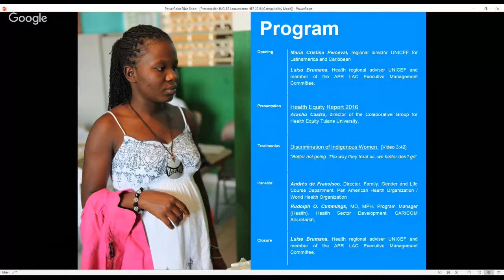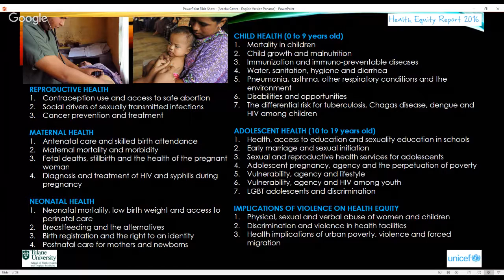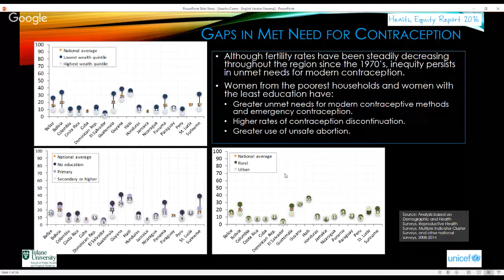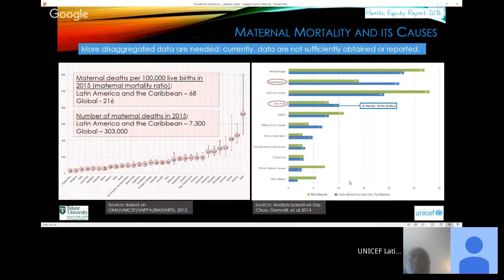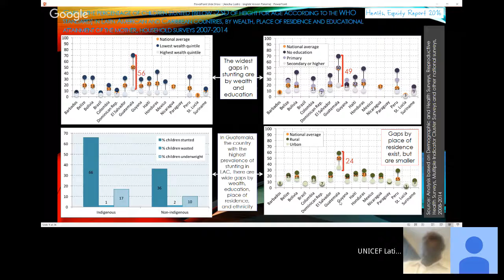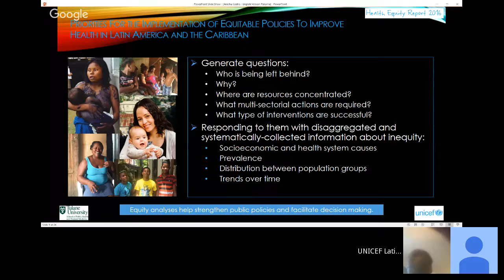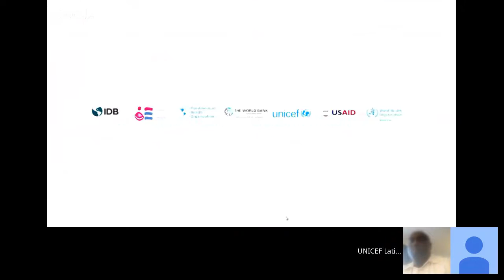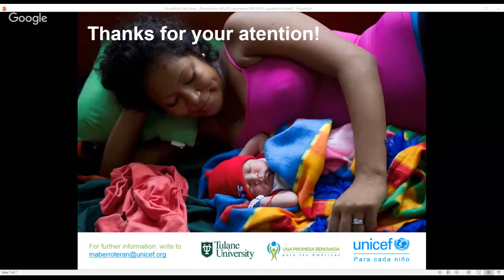Health Equity Report 2016 Presentation